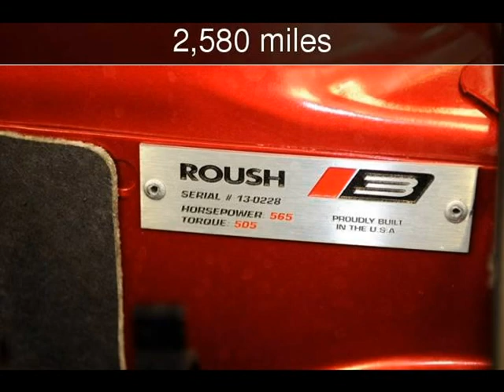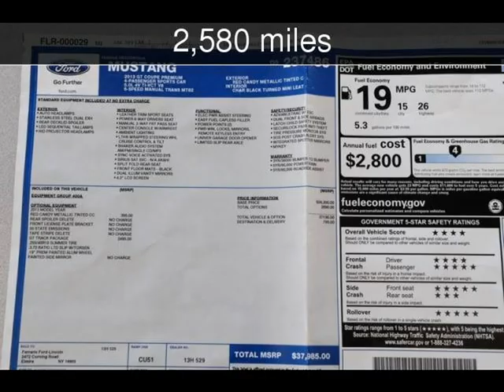2013 Ford Mustang New Cars - Elmira,New York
See more details about this new car This 2013 Ford Mustang with 2,580 miles is for sale at Ferrario Auto Team.